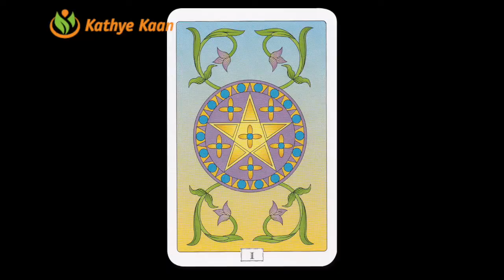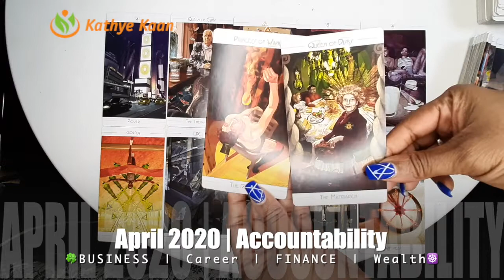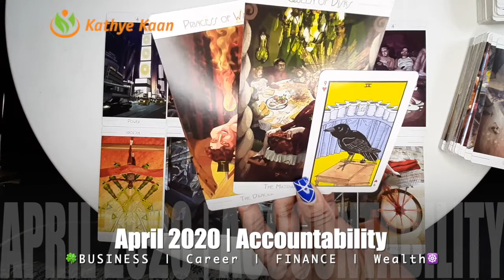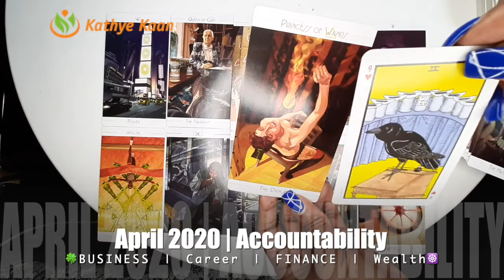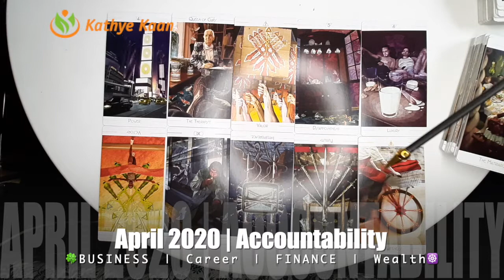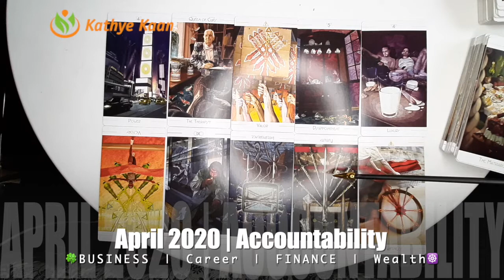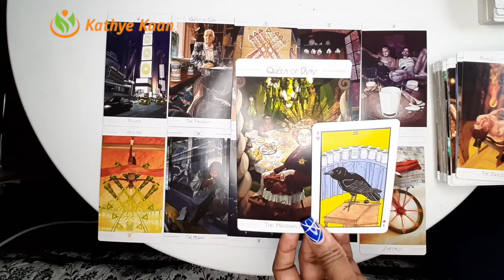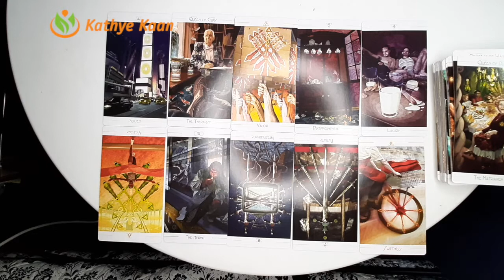VIRGO APRIL 2020 🍀🍀🍀BUSINESS CAREER FINANCE WEALTH READING 🌈💫🌟 MONTHLY HOROSCOPE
TAURUS APRIL 2020 🍀🍀🍀BUSINESS CAREER FINANCE WEALTH READING 🌈💫🌟 MONTHLY HOROSCOPE

Kathye